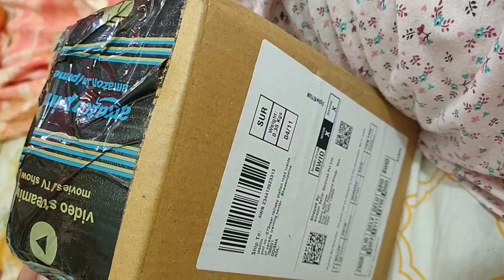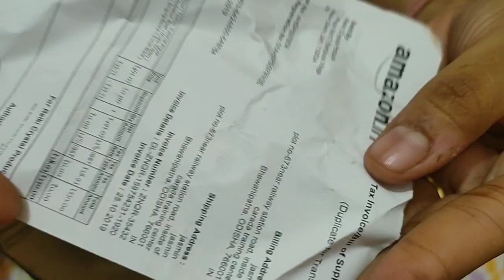Amazon Unboxing of singing bowl tibetan Buddhist instrument with wooden stick! meditation therapy